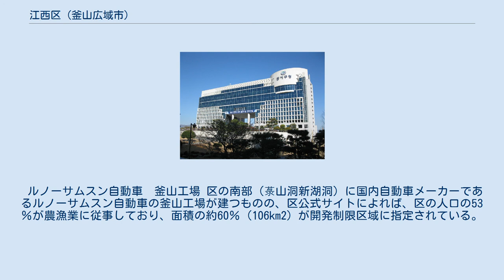江西区 (釜山広域市)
江西区庁 江西区（カンソく）は大韓民国釜山広域市の西端にある区。
 区域には金海国際空港がある。
洛東江デルタ地帯に位置する田園地帯だが、沿海部では釜山新港などの大規模開発が行われている。
 洛東江と西洛東江にはさまれた三角州と、西洛東江西岸からなる。
区域西部の海上には加徳島が浮かぶ。
 洛東江を隔てて釜山広域市沙下区・沙上区・北区、西洛東江を隔てて慶尚南道昌原市鎮海区・金海市と隣接する。
また、加徳島から海を挟んで西南に慶尚南道巨済市があり、2010年開通の巨加大橋で結ばれている。
 区の大部分は、歴史的には金海郡に属していた（金海市#歴史も参照）。
 1978年、洛東江三角州上の地域が最初に釜山直轄市に編入された。
1989年、江西区が発足する際に西洛東江西岸と加徳島が区域に編入された。
 行政区域図 江西区北部（2007年9月） 行政洞は8洞、法定洞は22洞、区庁はデルタ北端の大渚洞にある。
区庁長は姜仁吉（カン・インギル/강인길）。
 ルノーサムスン自動車　釜山工場 区の南部（菉山洞新湖洞）に国内自動車メーカーであるルノーサムスン自動車の釜山工場が建つものの、区公式サイトによれば、区の人口の53％が農漁業に従事しており、面積の約60％（106km2）が開発制限区域に指定されている。
 国内